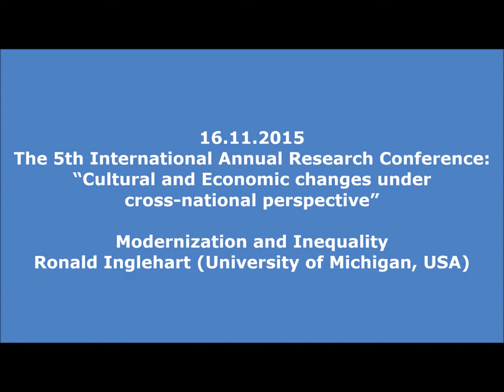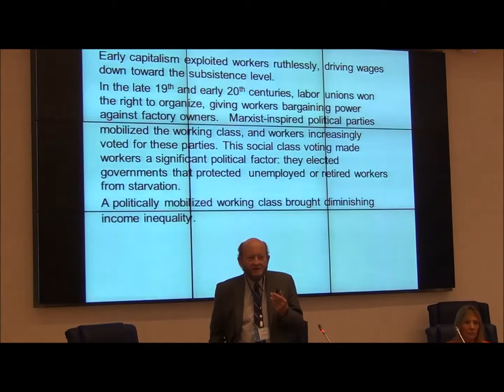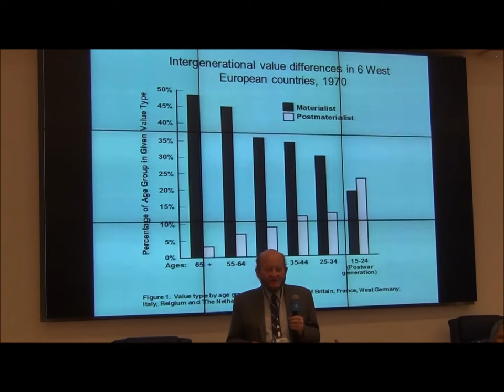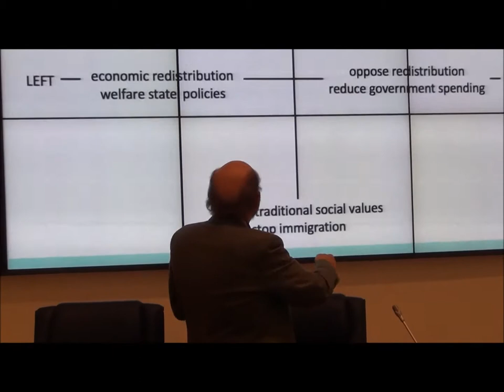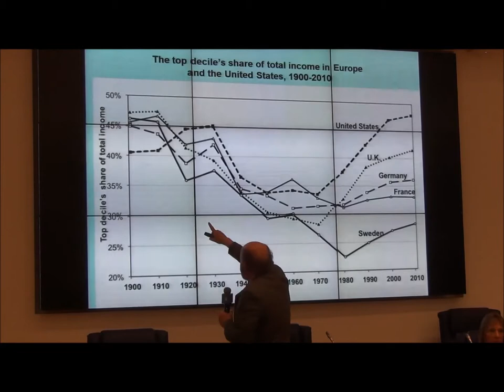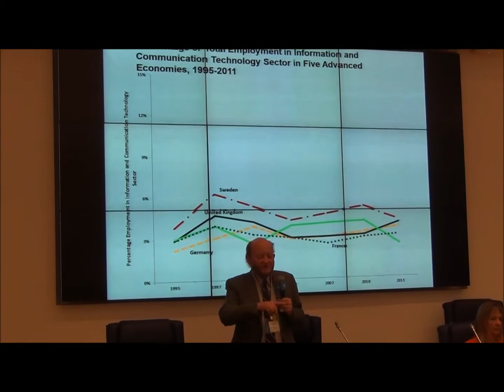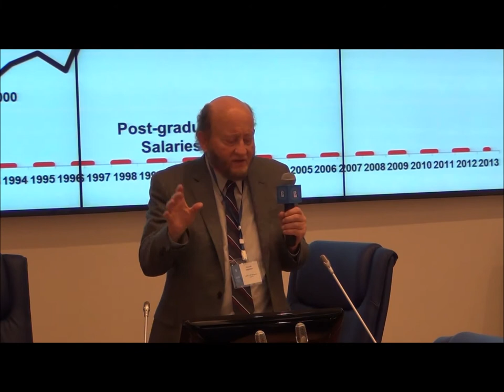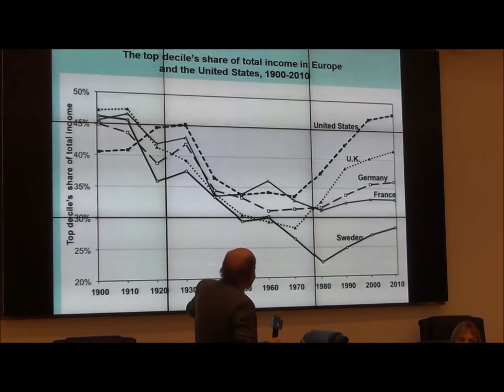16.11.2015: Ronald Inglehart: Modernization and Inequality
On November, 16, 2015 Ronald Inglehart (Professor of political science at the University of Michigan & LCSR Academic Supervisor) presented a report "Modernization and Inequality" at the 5th International Annual Research Conference: "Cultural and Economic changes under cross-national perspective", organized by LCSR with support from HSE Social Science Faculty.